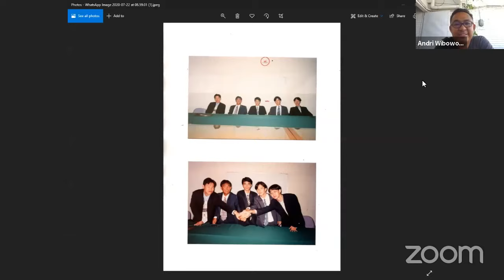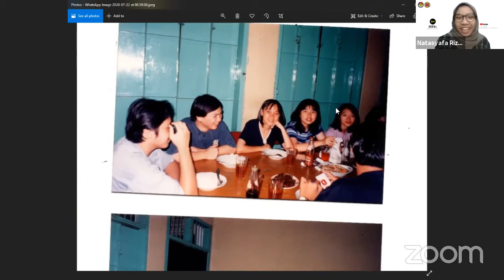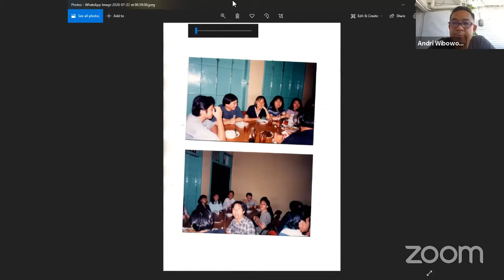OBRAL (OBROLAN ANAK SIPIL) Vol#6 ft. Andri Wibowo Susilo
OBRAL : OBROLAN ANAK SIPIL Vol #6 bersama Andri Wibowo Susilo Sipil Angkatan 94 yang lebih dikenal sebagai Andri Toilet.

universitas katolik parahyangan akreditasi
universitas katolik parahyangan fakultas
universitas katolik parahyangan alumni penting
universitas katolik parahyangan notable alumni
alumni universitas katolik parahyangan
akreditasi universitas katolik parahyangan bandung
universitas katolik parahyangan kota bandung jawa barat
universitas katolik parahyangan (unpar) bandung
jurusan di universitas katolik parahyangan
kampus universitas katolik parahyangan
universitas katolik parahyangan (unpar)
alumni unpar bandung
alumni unpar yang terkenal
alumni unpar yang sukses
alumni unpar wisuda
unpar alumni penting
artis alumni unpar
alumni arsitektur unpar
alumni akuntansi unpar
arsitek alumni unpar
alumni universitas parahyangan bandung
daftar alumni unpar bandung
daftar alumni unpar
alumni penting unpar
alumni fh unpar
alumni fisip unpar
alumni hi unpar
alumni hukum unpar
alumni fakultas hukum unpar
alumni iats unpar
ikatan alumni unpar
alumni teknik kimia unpar
ketua alumni unpar
alumni manajemen unpar
alumni administrasi publik unpar
alumni sipil unpar
alumni teknik sipil unpar
alumni terkenal unpar
tulus alumni unpar
ui alumni
alumni parahyangan
alumni universitas parahyangan